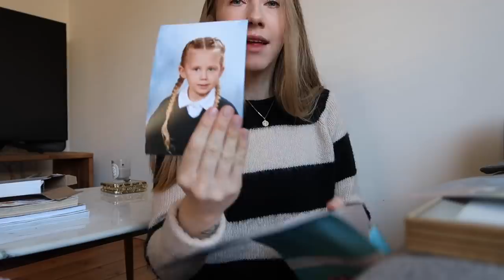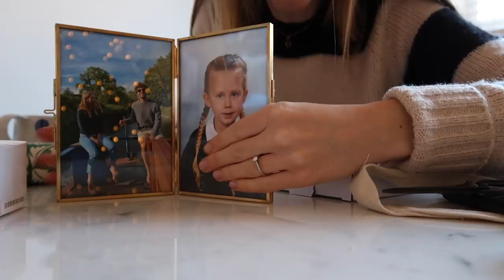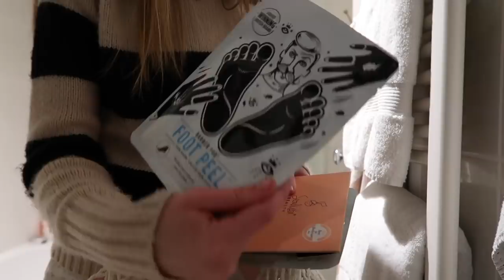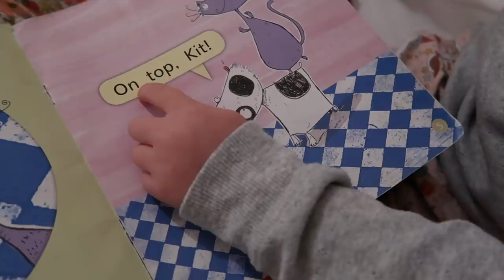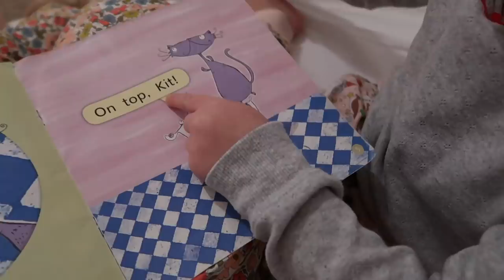More Present Wrapping, Bathroom Updates & Tree Ornament Haul | VLOGMAS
Uploading every other day until Christmas 💫

↠ WEARING
Jumper - AllSaints
Jeans - Levi's
Boots - Dr. Martens

↠ ITEMS MENTIONED
AllSaints Long Sleeve Tee
AllSaints Jumper

Wrapping Paper etc
⌞ Snowflake Wrapping Paper
⌞ Green Wrapping Paper (yellow version)
⌞ Red Wrapping Paper
⌞ Stamp Set